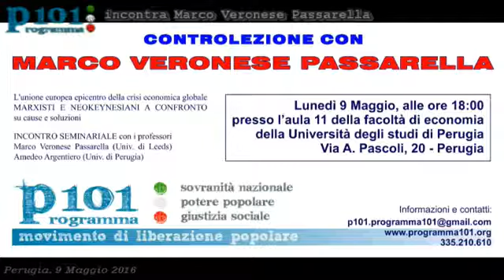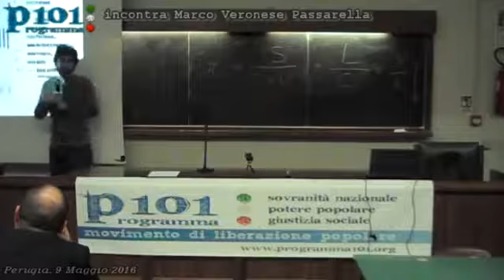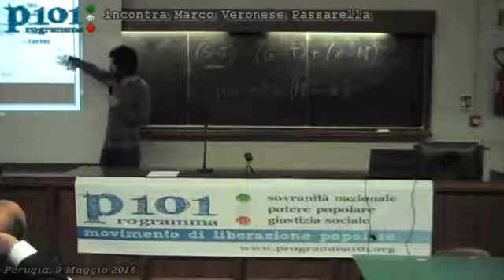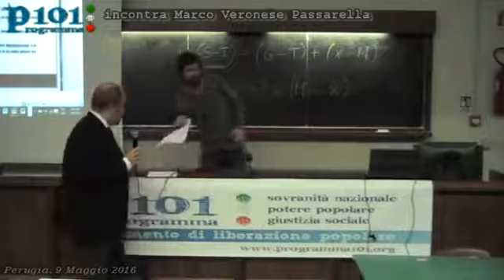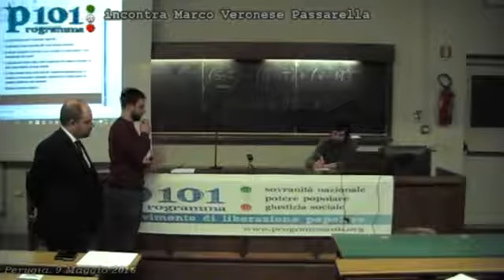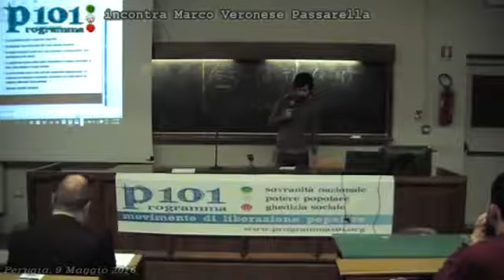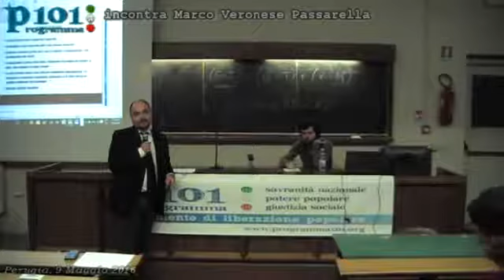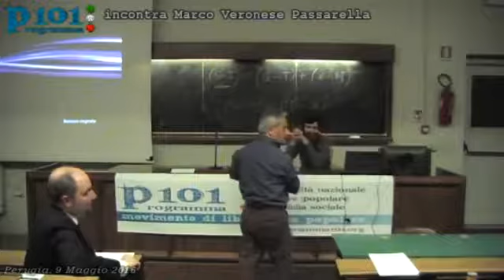Marco Veronese Passarella, lezione su: la crisi, Marx e Keynes